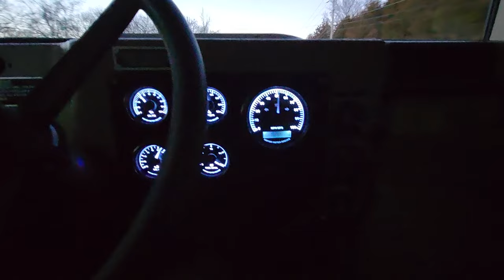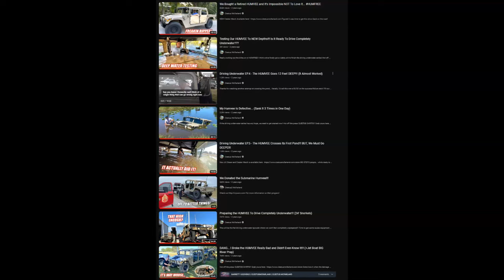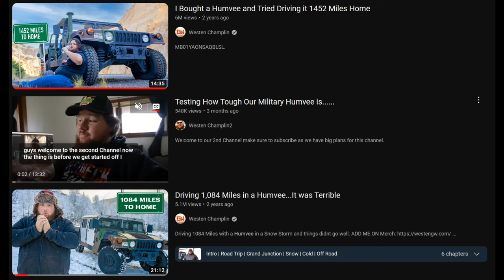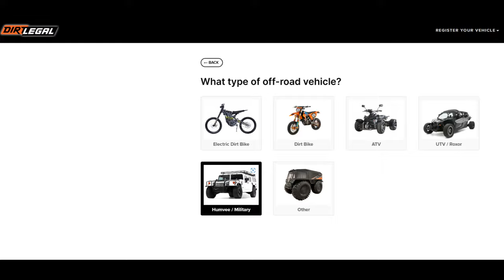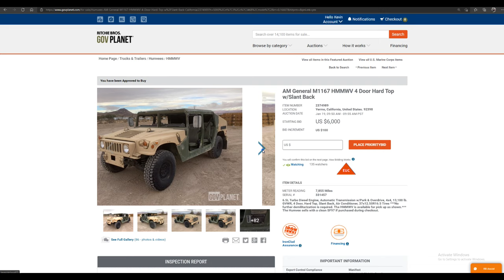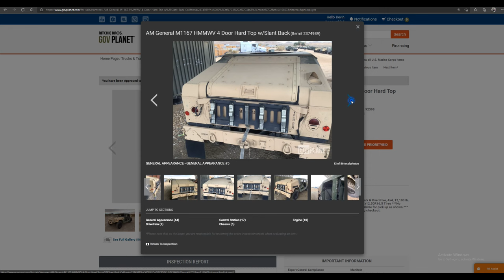Buying a Humvee - GovPlanet VS FaceBook MarketPlace